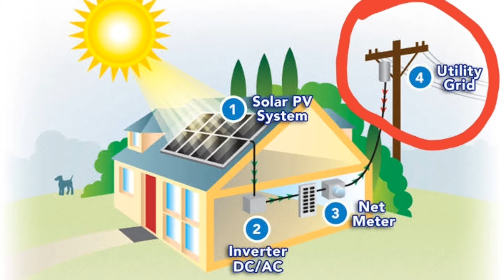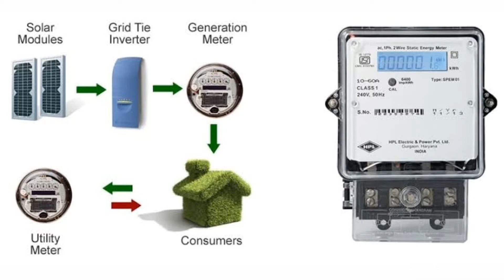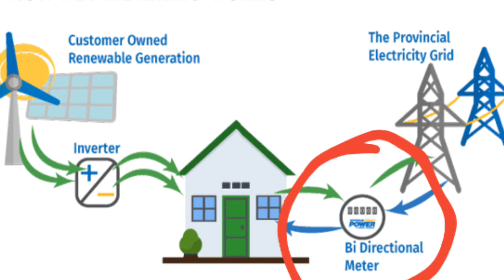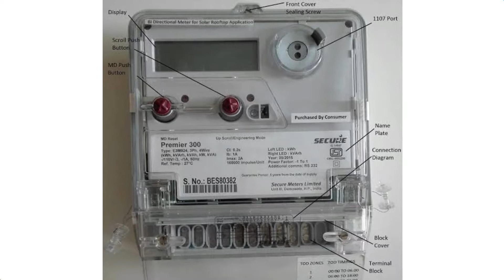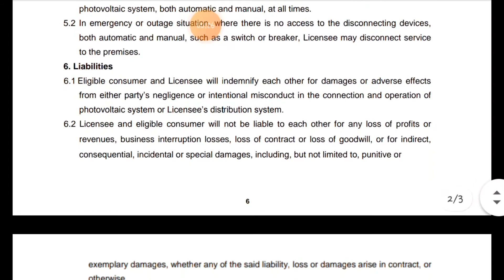Net metering process in ongrid solar plants in hindi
Net metering is the billing process, which is done in on-grid solar power plants which gives the benefit of exporting the excess energy which your solar power plant to the DISCOM
and In case the consumer requires more power than power produced, they can import the balance from the grid.
At the end of the settlement period, the consumer is only charged for the ‘net’ energy utilized – the difference between the energy imported and the energy exported.
A bi-directional meter is used to measure the net electricity consumption of the system.

In this video we have cleared many doubts which costumers generally have, about net metering that
* What is net metering,
* What are the benefits of net metering,
* Which meter we use for net metering and
* What is the process involve for having a net meter with your roof top solar power plant.

WE
For your entire electrical needs,
Like electricaldesigns, solar power plant installation solar power plant designing electricalSLD, Electricalconsultancy, loadcalculation , electricalinstallation, electrical panel, UPS related queries

For more details and latest updates.